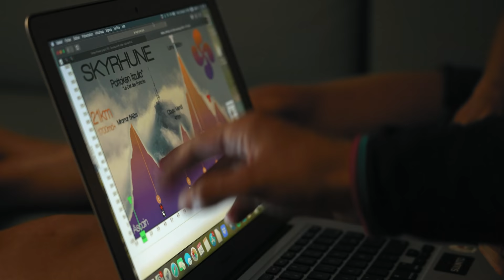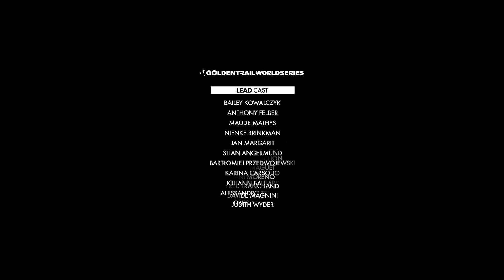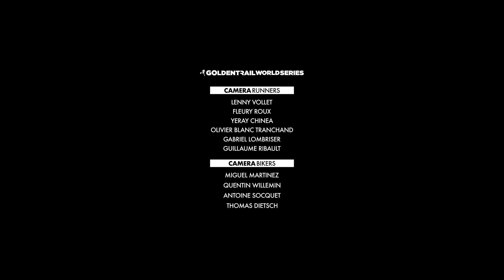LAST QUALIFIER - CHASING DREAMS EP. 06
The GTWS is coming to an end. The next stop is in the French Basque Country for the last qualifying race of the season. The runners sitting in the bottom of the ranking need to give it their all if they want to finish in the top 11 and go to the final. Who will be in, and who will be out?